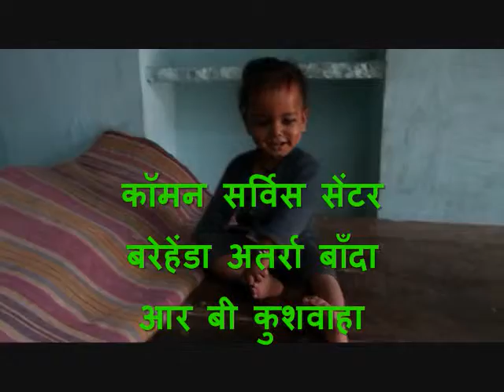बचपन की यादें, दो भाई- शिव & देवेन्द्र, बच्चो का लड़कपन childhood bachpan ki yaaden.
जन सेवा केंद्र- ऑनलाइन कोचिंग जैसे की सरकारी परीक्षा, मेडिकल, iit, आईटीआई, किसान केंद्र, अस्पताल, बैंक, कौसल विकाश, बीमा एवं कंप्यूटर से सम्बंधित बहुत कुछ|